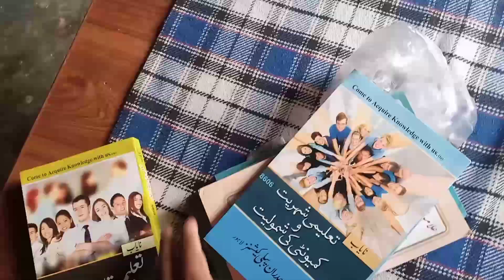chowk azam k multan road p kar ka hadsa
chowk azam me kar hadsa
multan road chowk azam
acedunt chowk p
chowk me safai
sheza rehman ka roul